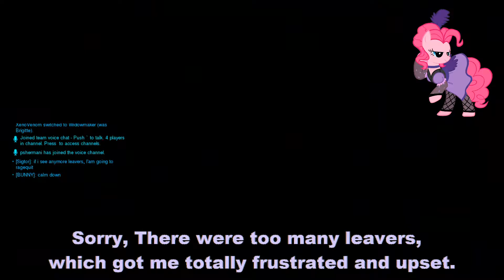Overwatch: Ever get that feeling with de-ja-vu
Unlocked the achievement total recall as tracer

7:25 for achievement